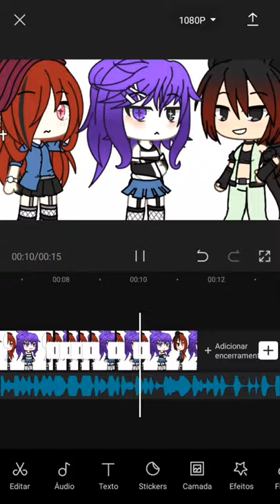Bow bow bow - meme ||Gacha life (GL/Gacha club (GC|| shorts